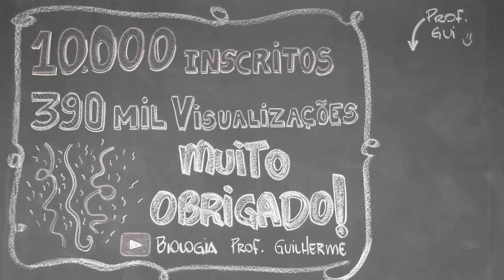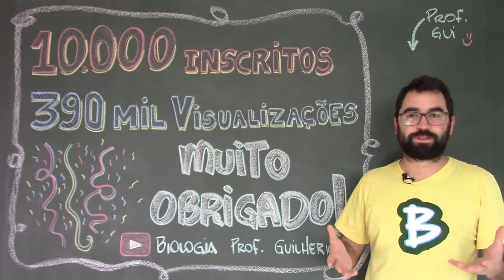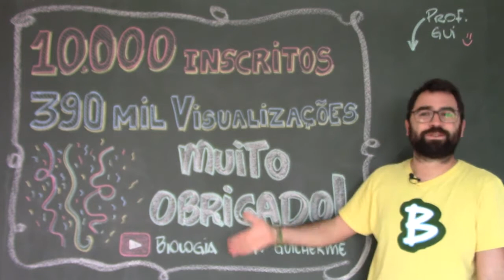10 MIL INSCRITOS / Maratona ENEM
Vídeo em agradecimento aos 10 mil inscritos no canal!
Maratona ENEM 2017: Começa 01 de outubro! Não perca.